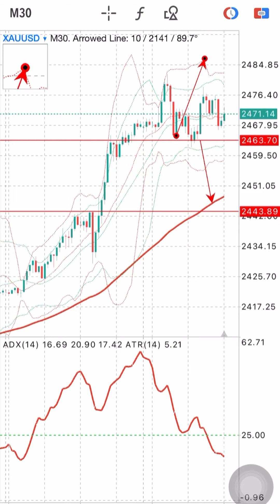GOLD FORECAST TODAY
XAUUSD Signals Forecast Outlook Potential Trade Gold on 17 July 2024